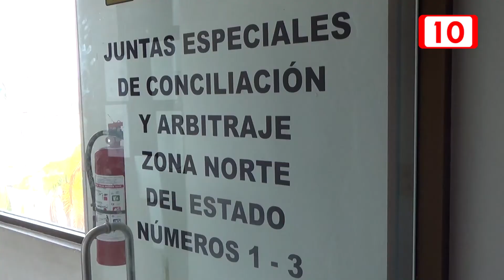Iniciativa de reforma laboral l llegará hasta diciembre ante el Congreso